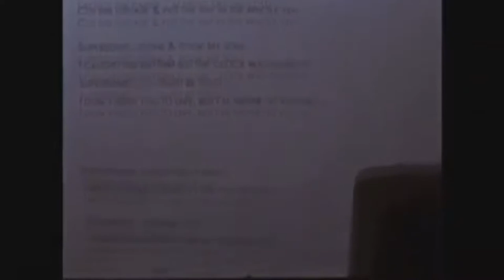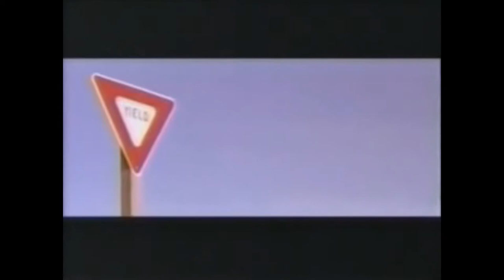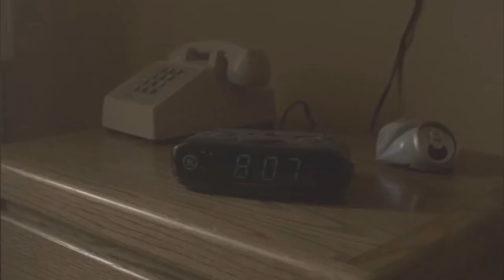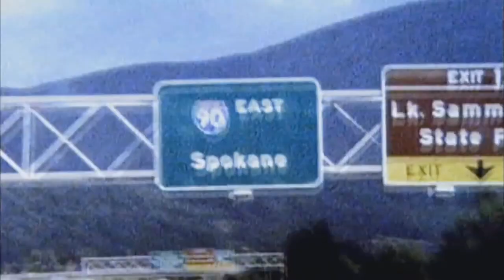Pearl Jam- "In Hiding" (Music Video)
I shut and locked the front door
No way in or out
I turned and walked the hallway
And pulled the curtains down
I knelt and emptied the mouth of every plug around
But nothing's sound, nothing's sound

I stay where my last step left me
Ignored all my rounds
Soon I was seeing visions and cracks along the walls
They were upside down

I swallow my words to keep from lying
I swallow my face just to keep from biting, I, I..
I swallowed my breath and went deep, I was diving, diving
I surfaced when all of my being was enlightened.

I'm in hiding
I'm in hiding
I'm in hiding
I'm in hiding

It's been about three days now
Since I've been aground
No longer overwhelmed and it seems so simple now
It's funny when things change so much
It's all state of mind

I swallowed my words to keep from lying
I swallowed my face just to keep from biting, I, I
I swallowed my breath and went deep, I was diving, I was diving
I surfaced and all around my being was enlightened

Now I'm in hiding
I'm in hiding
I'm in hiding
Oh, I'm in hiding
I'm in hiding
I'm in hiding
I'm in hiding
I'm in hiding